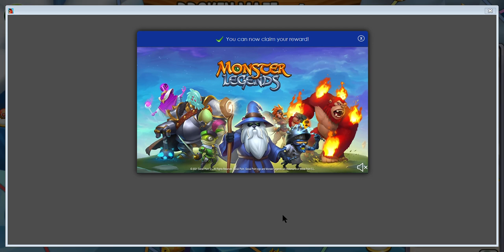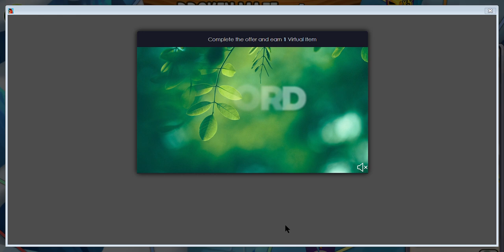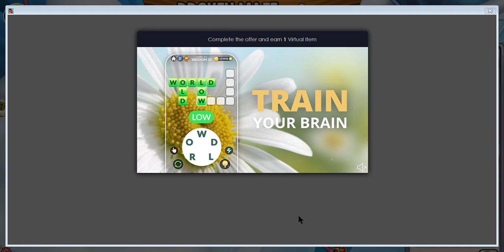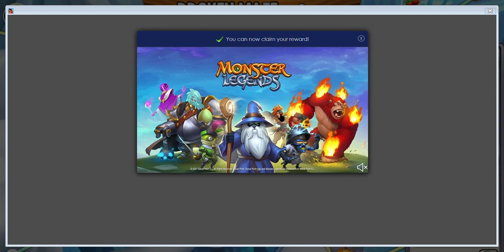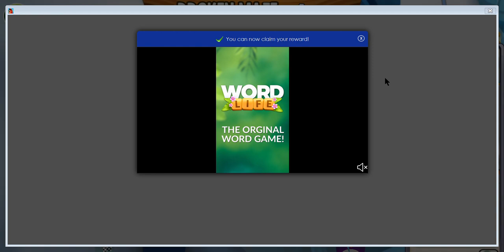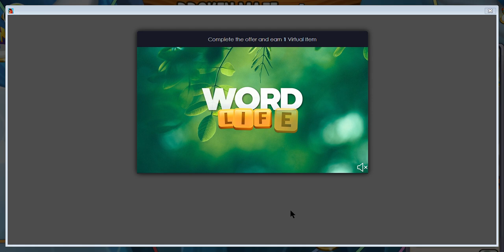Broken Maze WON Dragon😁